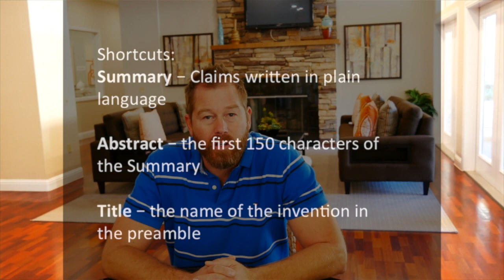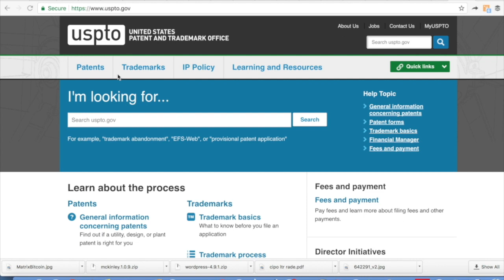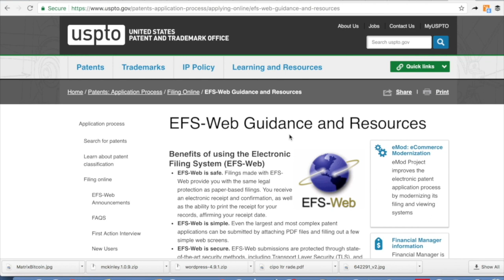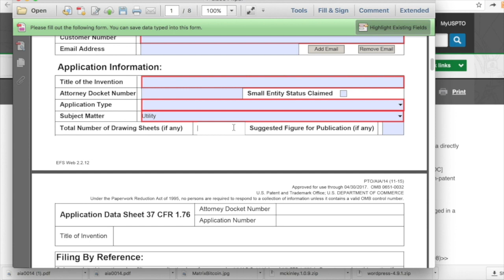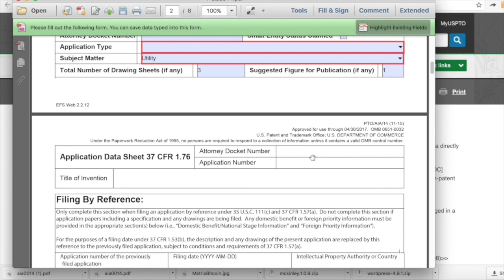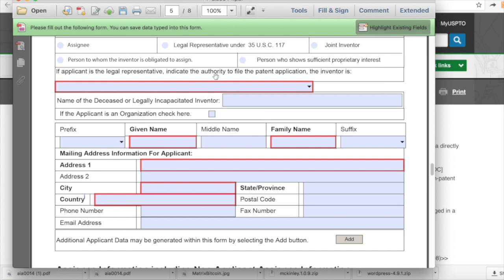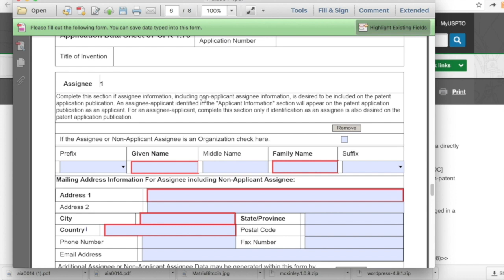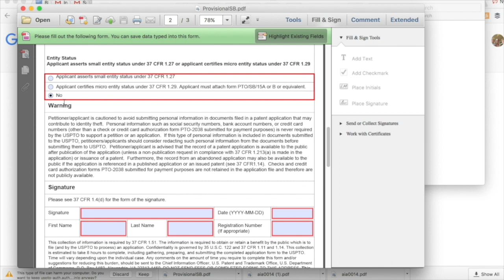How to Patent - Lesson 9/10 - Filing a Patent Application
In this 10-part course on How to Patent, Nyall Engfield, CA attorney, explains the patenting process and walks you through the preparation and filing of a sample patent. Whether you are trying to protect your invention on your own, or using a professional, it makes sense to understand the process since it may be one of the biggest decisions you will ever make!

This lesson 9/10 will describe how to file your patent application with the USPTO.

Lesson 1 - What is a Patent?
Lesson 2 - Kinds or Types of Patents
Lesson 3 - Patent Application Parts
Lesson 4 - Searching Patents Prior Art
Lesson 5 - Writing Patent Background
Lesson 6 - Defining a Patentable Invention
Lesson 7 - Patent Drawings
Lesson 8 - Patent Detailed Description
Lesson 9 - Completing and Filing your Patent
Lesson 10 - Patent Priority and International Filings

We welcome you to follow along and learn about patents, or write your own patent application. This introductory course will provide enough material to enable you to prepare and file your own provisional or non-provisional US patent application.